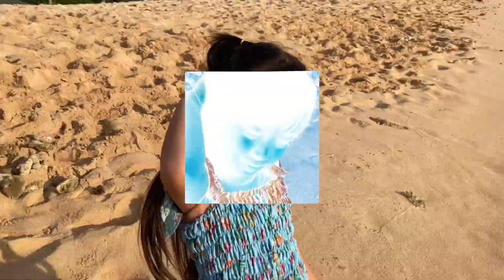DIY LOOSE TOOTH EXTRACTION AT HOME USING FLOSS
How to pull out loose tooth at home using floss

Do it yourself tooth extraction at home

Pulling out baby tooth at home